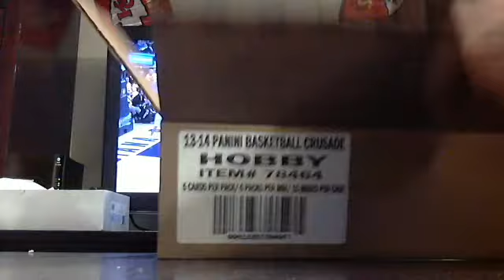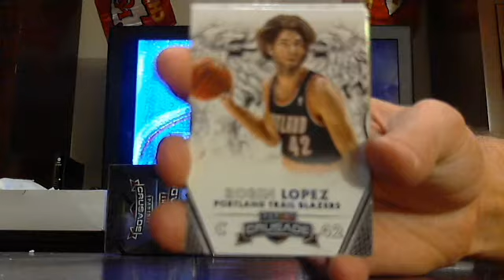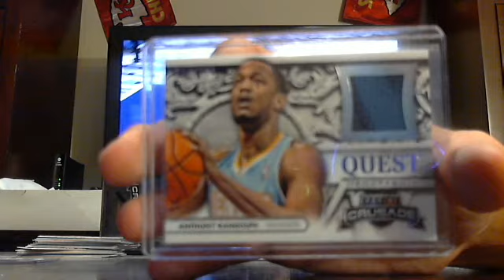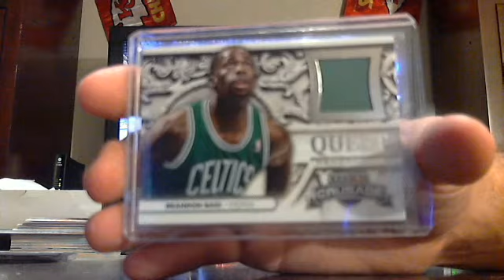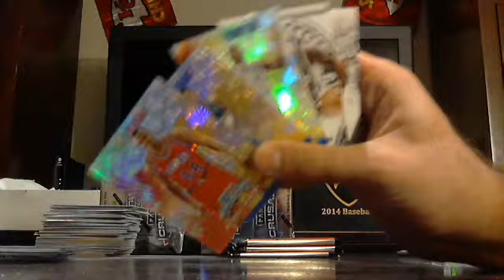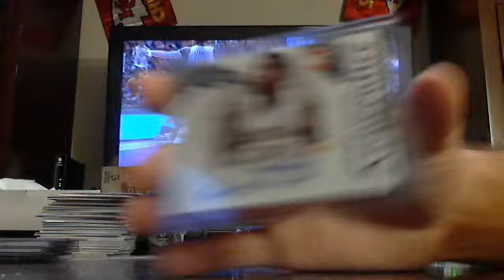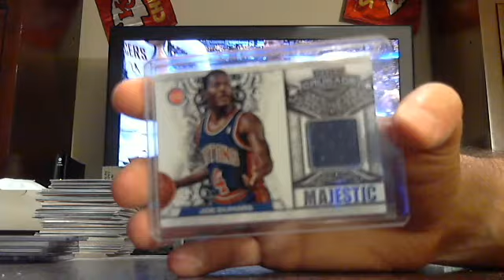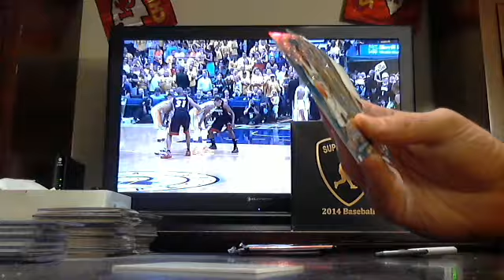majorlps 2013-14 crusade basketball 5 box break 5/28/14 - ebay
crusade basketball 5 box break from 5/28/14